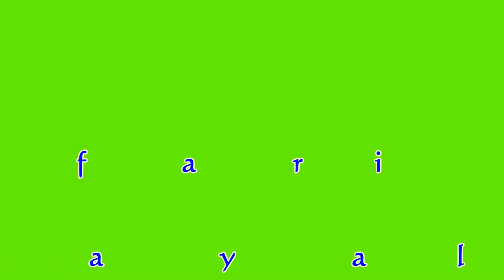Sri Lanka wildlife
Sri Lanka wild life - Yala national  park - Janaka safari jeep tours